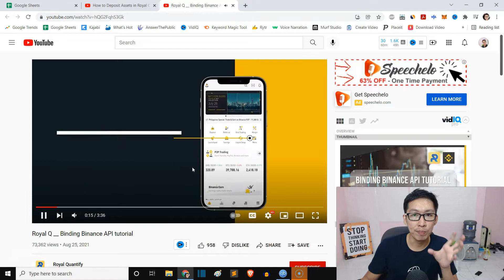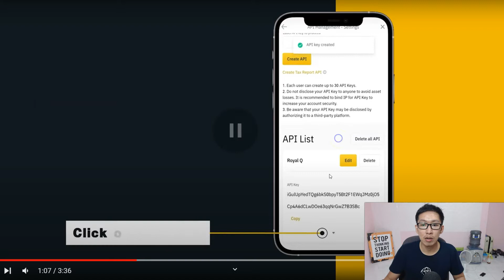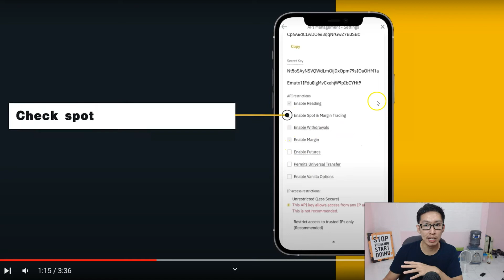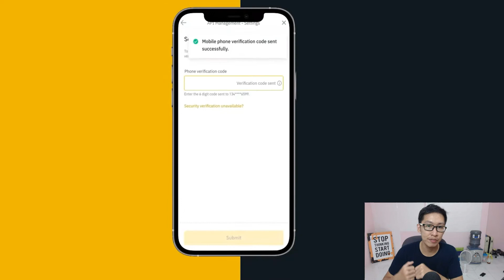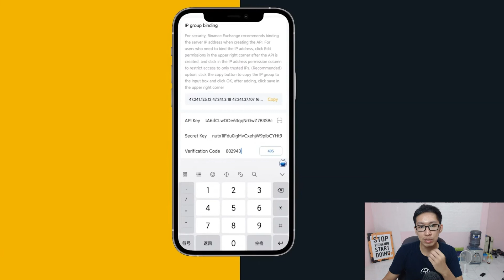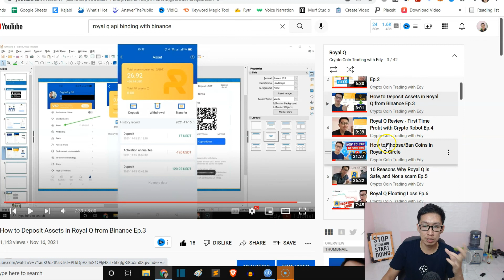Royal Q API Binding with Binance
Here is how to do API Binding in Royal Q with Binance. This step is critical before you start bot trading. Please watch this Royal Q api binding with Binance until the end.

Or use invitation code 👉 ANCYN